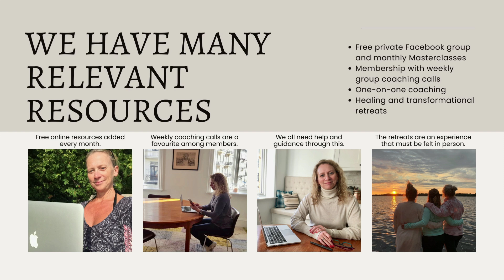92: Healing from your divorce by learning who you truly are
You might be thinking “I know who I am” and then realize maybe you don’t - and only because you haven’t really asked yourself or explored this lately.

You might be thinking - I have no idea who I am if I’m not “his wife” or a full time mom or something like that - I know I did.

The tools are radical honesty with yourself; self-reflection; counseling/coaching; self-compassion and forgiveness of self and others. And your reward is self-discovery and self-love, knowing your worth and that you are enough.

LINKS MENTIONED AND MORE
🌸 I would love to work with you towards your healing, self-discovery and in creating your new life. Working with a coach is a great way to discover your purpose, your path forward while gaining clarity on your beliefs and core values. I have openings in my calendar for some new clients.
🌸 You can also set up a discovery call with me. It's free and an opportunity for us to get to know each other. Here is a link to my Calendar so you can book something that is convenient for you
🌸 And the brand new Instagram account for The Joy Journal: @thejoyjournal444